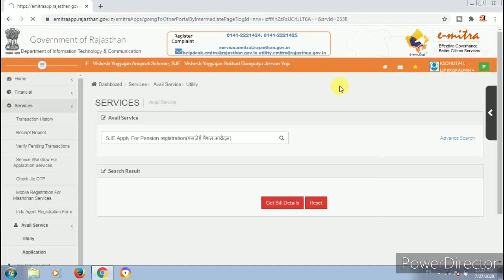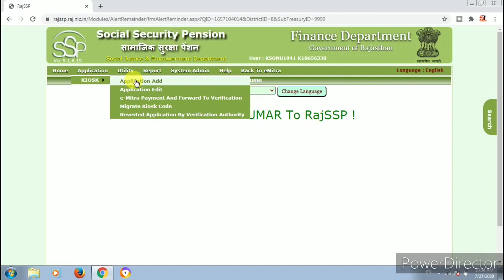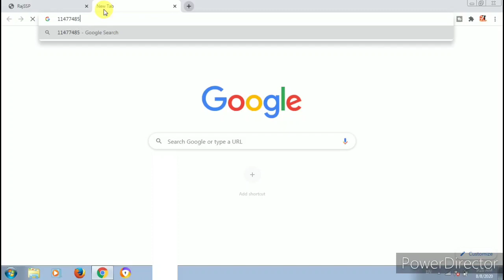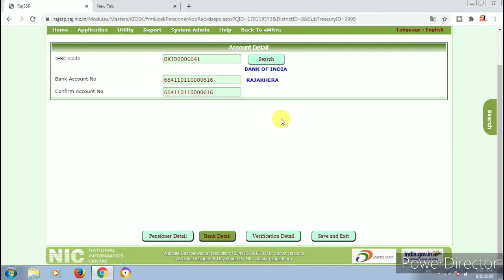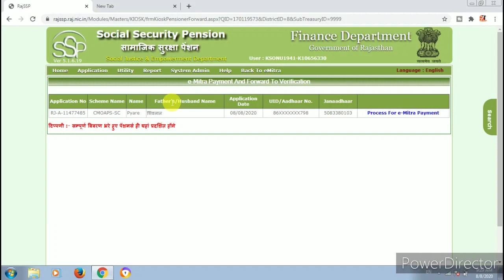पेंशन फॉर्म ऑनलाइन आवेदन कैसे करें // pension form in emitra // ई मित्र से पेंशन फॉर्म कैसे भरे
hiii Friends
         Siddhartha tech me swagat  h aap iss video se sje pension form emitra se bhar sakte h